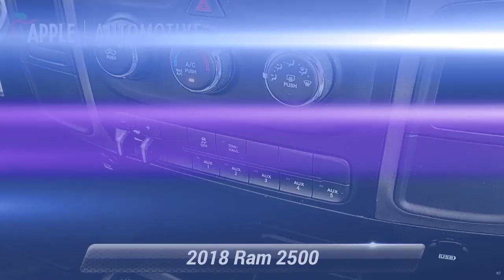Used 2018 Ram 2500 Tradesman, Hanover, PA H3824A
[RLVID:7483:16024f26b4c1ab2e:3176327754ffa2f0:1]